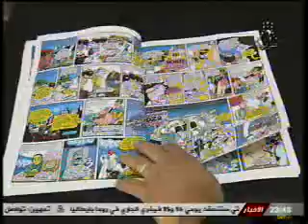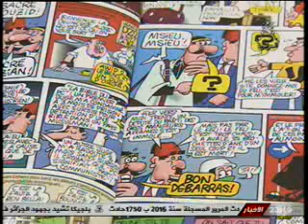منتدى الثقافة 13/02/2017